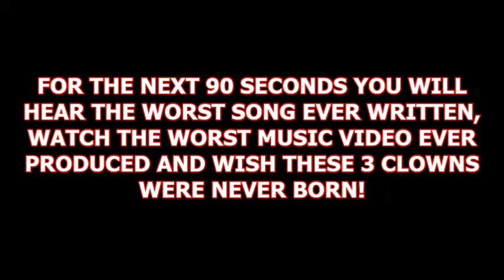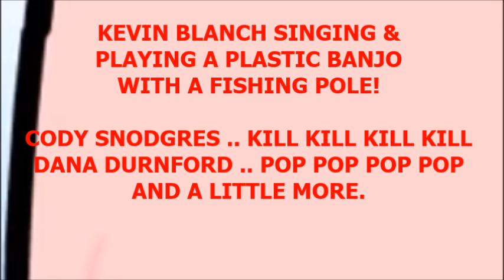SHADOW BANNED.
This is a HORRIBLE VIDEO limited to 2 minutes. Kevin Blanch, Cody Snodgres & Dana Durnford have and still are appearing on this site telling SHAMELESS LIES. People have thrown their money away because they believe their ridiculous claims. Kevin & Dana are Fukushima FRAUDS. Cody is a BLACK OPS impostor.